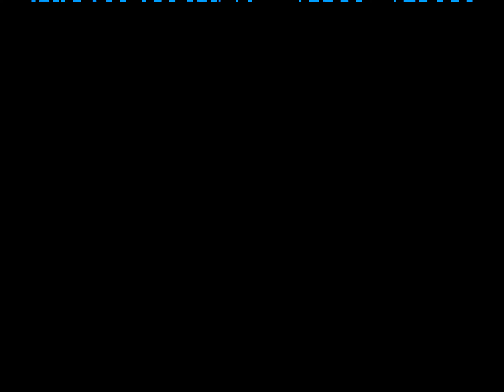California Games (Master System) Playthrough [4K]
"California Games" for the Sega Master System epitomizes the carefree spirit and diverse sports culture of sunny California beaches in the late 1980s. Developed by Epyx and published by Sega in 1987, this iconic title offers players a virtual playground of beach sports and activities, all set against the backdrop of California's coastal scene.

Players are treated to a collection of mini-games, each representing a different facet of California's beach culture. In Half Pipe Skateboarding, players take control of a skateboarder and showcase their skills in a half-pipe ramp. Executing kick turns and hand plants demands impeccable timing. The Footbag event has the objective to keep a small ball, commonly referred to as a Hacky Sack, aloft for a set duration without it touching the ground. Players can employ various tricks and maneuvers using their legs and head. The diversity and complexity of tricks performed directly correlate with the points earned.

Surfing has players ride a surfboard atop a wave and execute various tricks until the timer runs out or the wave breaks. Subsequently, five judges assess your performance. In Roller Skating, players glide down a sidewalk along the beach while dodging an array of obstacles. Even the slightest obstruction can lead to a tumble, so you must sidestep, squat, or leap over them. In The Flying Disk, players throws a Frisbee disk and subsequently catches it. You have control over the throw's speed and strength, followed by guiding another character to catch the Frisbee. Your options for catching involve raising your arm or executing a dive. In BMX, players tear through dirt tracks, executing jumps and tricks on their bikes.

Overall, "California Games" is a straightforward compilation of six extreme sports mini-games that captivated audiences when it was released. Its simplicity, solid gameplay, and iconic theme music makes it a great party game to play.